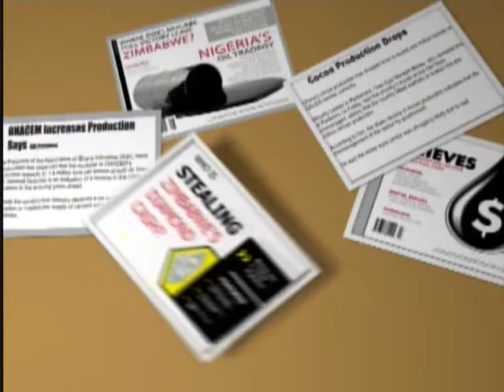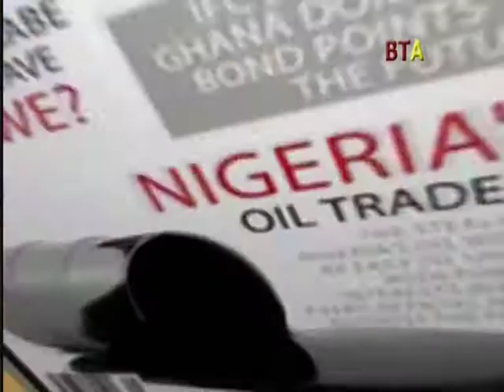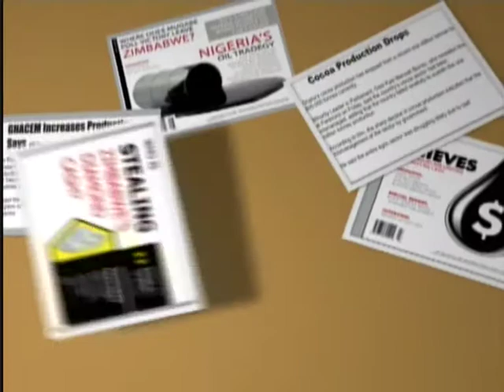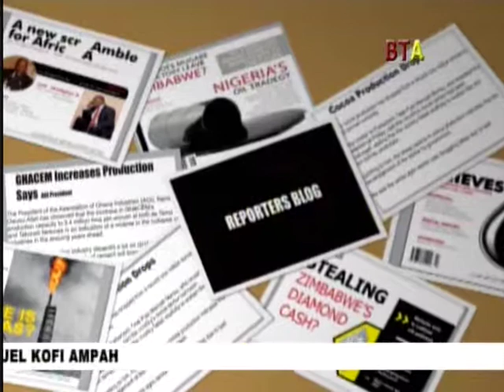17 10 14 Reporters Blog 1